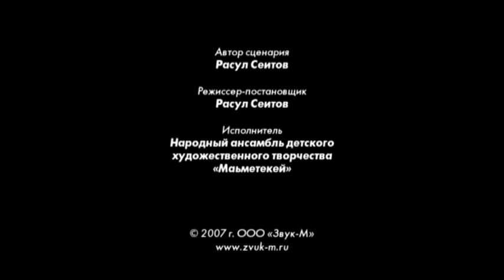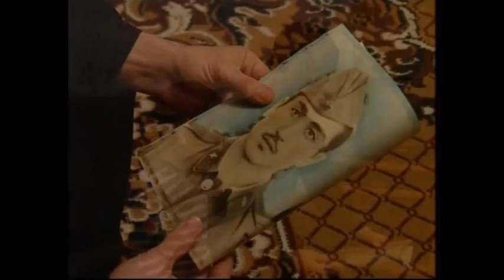Детский ансамбль худ. творчества - Маьметекей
Юбилейный концерт народного ансамбля детского художественного творчества "Маьметекей"